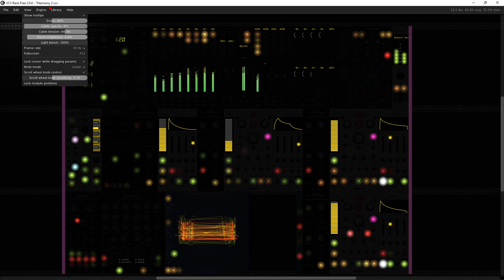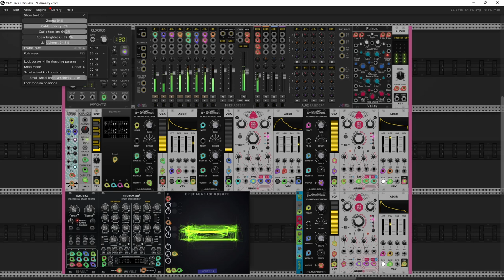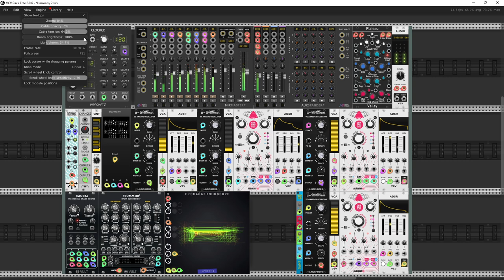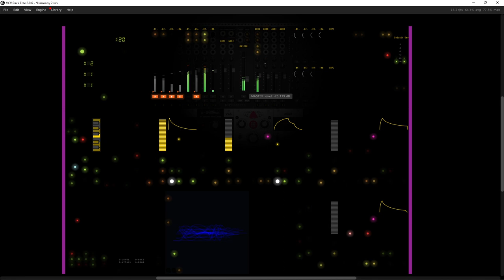SquinkyLabs Squinkytroninix Harmony in dark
A little test of upcoming Squinkytronix Harmony module.  Stay safe. Make Music not War.